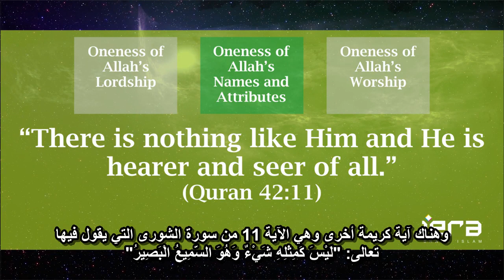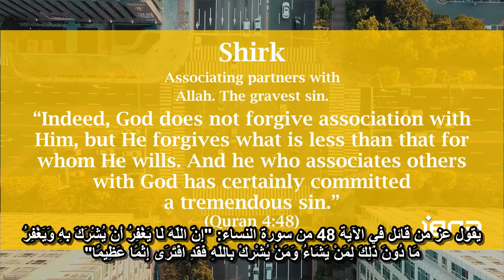الدعوة إلى الله | الحلقة الثانية | معرفة الله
برنامج جديد لشهر رمضان "الدعوة إلى الله"  تقدمه لكم الأكاديمية الإسلامية ويتكفل بعرضه الأخ أشرف شنيدر

تابعنا على قنوات التواصل الاجتماعي